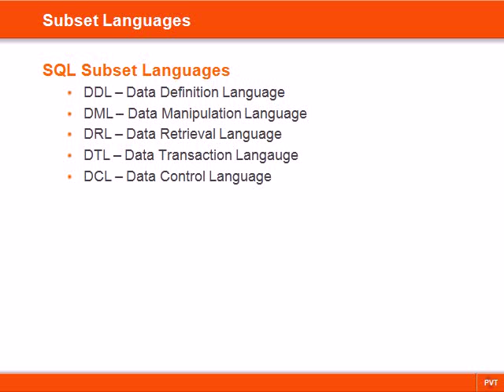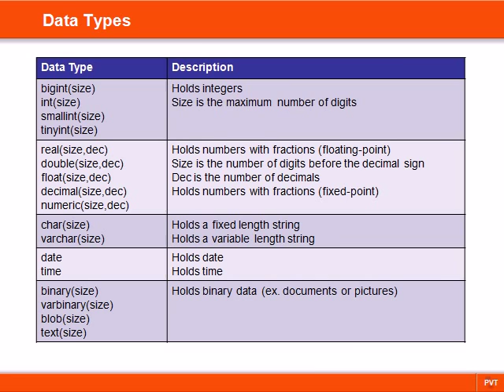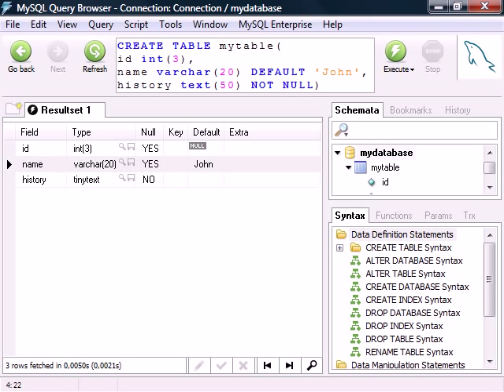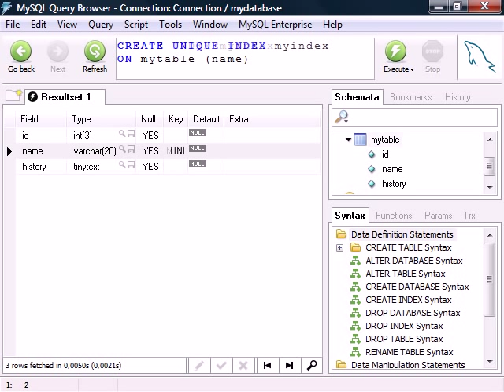SQL Tutorial - 03 - Create - Database, Table, Index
This video describes how to create databases, tables, and indexes.